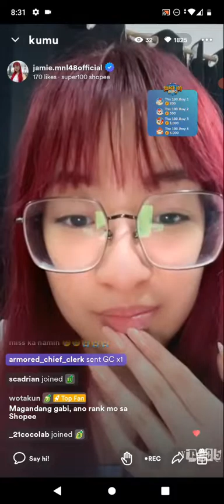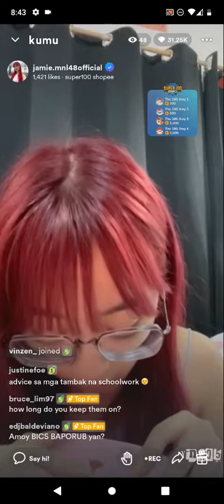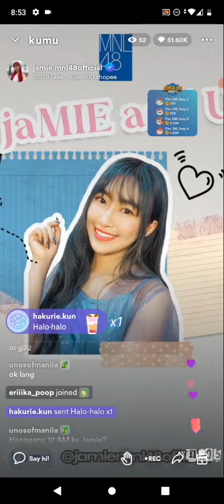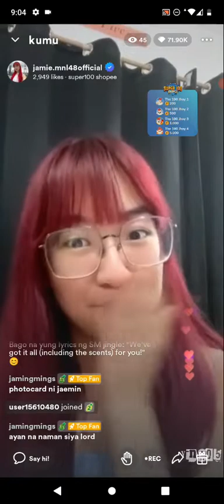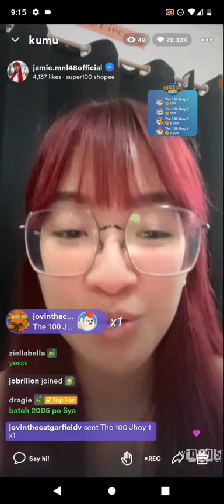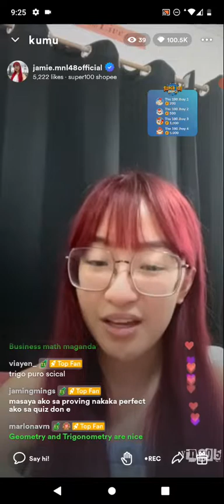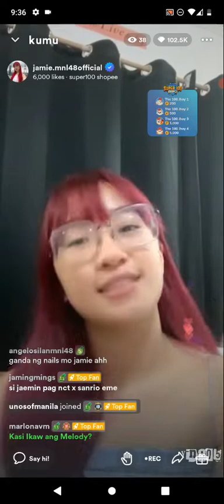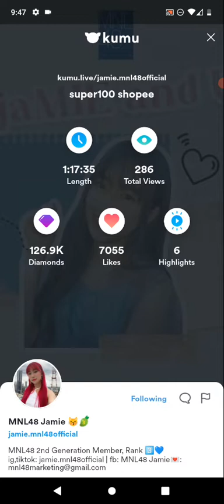MNL48 JAMIE on KUMU LIVE S2 💎September 17, 2022💎